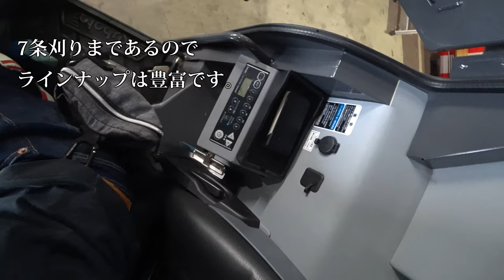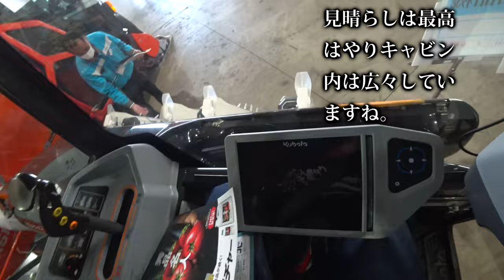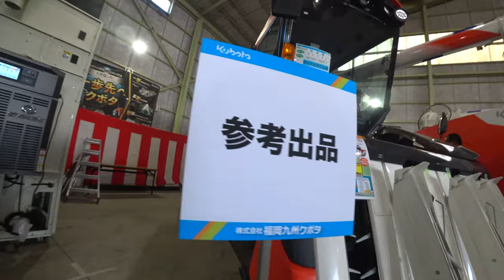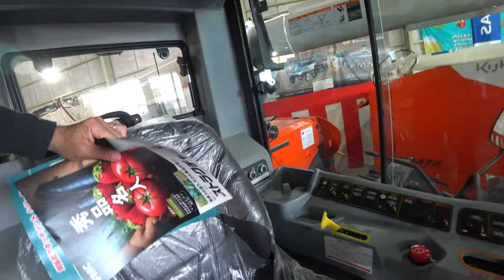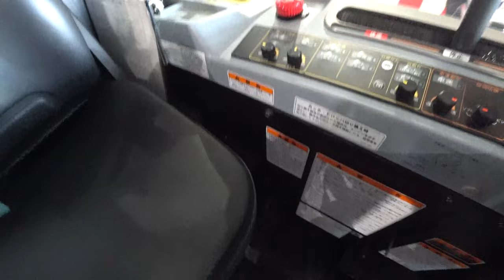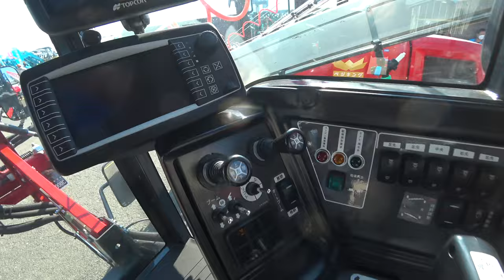【会社員実家農業手伝う】2023クボタ展示会でDRシリーズを発見デカいよ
関連動画
4隅の残耕を抑えるトラクター耕耘方法?美しい田んぼ or 畑を作る?